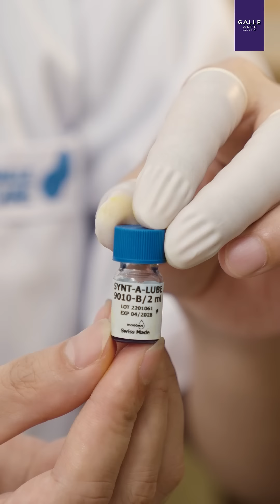[GALLE CARE] Lau dầu đồng hồ - Kỹ thuật phức tạp hơn bạn tưởng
Lau dầu là hoạt động bảo dưỡng bắt buộc nhằm giúp cho chiếc đồng hồ thân yêu của bạn hoạt động trơn tru nhiều năm. Lựa chọn cơ sở lau dầu đồng hồ không đúng, gặp phải thợ kém chuyên nghiệp, thao tác không chính xác, tay nghề yếu có thể là nguyên nhân dẫn đến sự hư hại của cả bộ máy.
Vậy lau dầu là gì? Có những lưu ý nào khi lau dầu cho đồng hồ? Hãy cùng tìm hiểu với chuyên gia kỹ thuật của Galle Care - Trung tâm bảo hành đồng hồ ủy quyền chính hãng hàng đầu Việt Nam nhé!

ĐỒNG HỒ GALLE - "CHẤT & NHẤT"

►TRUNG TÂM BẢO HÀNH của Đồng hồ Galle:
HÀ NỘI: